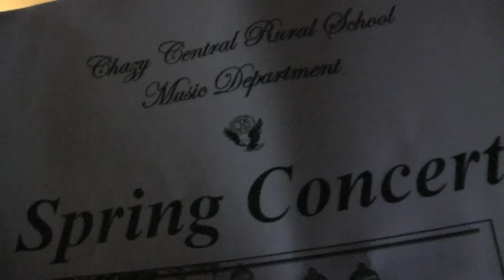CCRS Spring Program 5-14-12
Mid May at Chazy Central Rural School, 2012